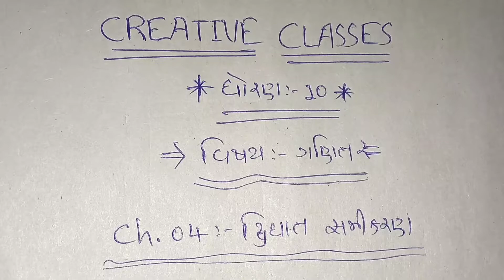ધોરણ:-૧૦ || ગણિત || પ્રકરણ:-04.દ્વિઘાત સમીકરણ (Lec.-11) By CREATIVE CLASSES